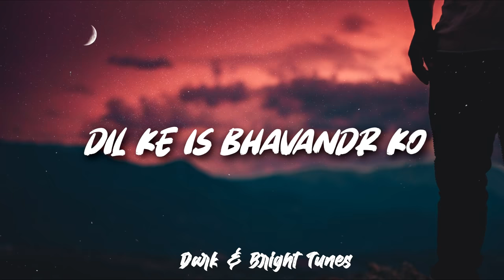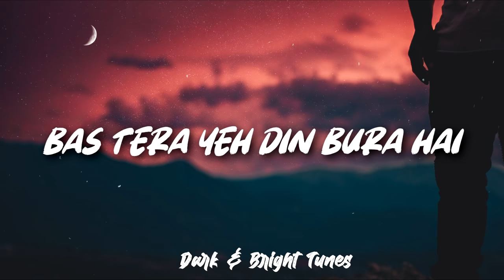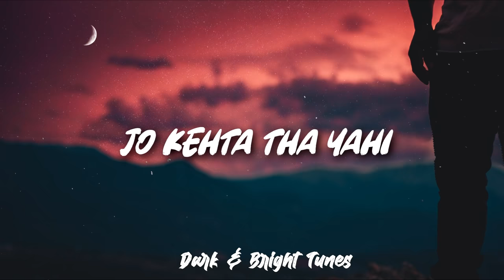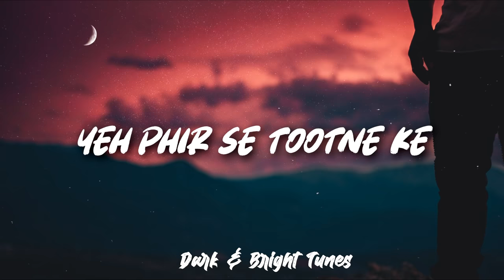Waqt Ki Baatein - Dream Note ( Lyrics )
Channel is Not Monetized...

Waqt Ki Baatein - Dream Note ( Lyrics ) | Dark & Bright Tunes

🎤 Lyrics: Waqt Ki Baatein

Mana dil dara dara hai
Toota yeh zara zara hai
Dil ke is bhavandr ko
Theher jane doo...

Honth yeh zara sile hai
Khamoshi ke silsile hai
Raat thodi gehri hai
Sheher aane doo...

To kya hua jo toota
Aaj sapna yeh tera,
To kya hua jo aaj
Koi apna na mila.,

Kabhi to pura hoga
Yeh chahto ka ghar,
Kabhi to mil hi jayega
Tujhko humsafar.,

Tujhme na kami koi hai
Bas tera yeh din bura hai,
Waqt ki baatein hai
Ise gujar jane doo...!

To kya hua jo badla wo
Jo kehta tha yahi,
Badal bhi jaye duniya
Main rahunga bas wahi

Magar jaha jarurt thi
Wo raha nahi,
sath ka toh chhodo
khayal tak nahi.,

Jane do jo ja chuka hai
Kon kab kaha ruka hai,
Baatein yeh fizool hai
Inhe bhool jane doo...!

Andhero me hi rehne
Ke faisle kiye,
To roshni me aa ke
Yeh Mann kaha lage.,

Hai itni baar toota
Yakeen apno se,
Toh Aitbaar kispe
Nazar yeh phir kare.,

Tu muskurana chahe
To darne lagta hai,
Kahin nazar teri hi
Khushi ko na lage.,

Kisi pe aana chahe
To kaise aaye dil,
Yeh Phir se tootne ke
Khayal se dare...
dare... dare...

Dream Note Band :

Gaurav Tiwari : Singer/Songwriter
Sachin Singh : Guitars/Drums
Yash Verma : Piano
Taresh Agarwal : Guitars